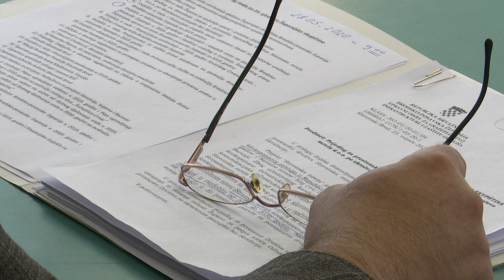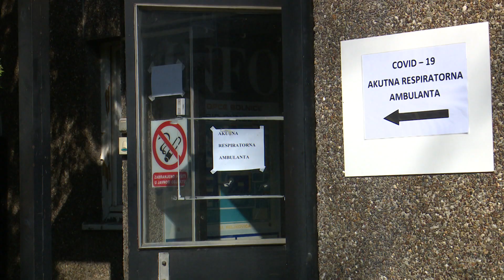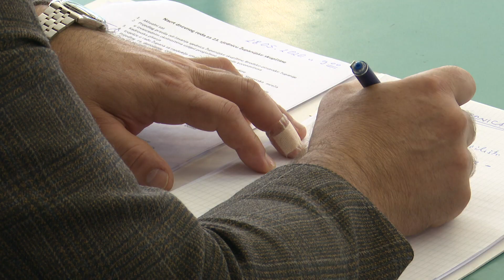SBTV - DNEVNIK - SJEDNICA ŽUPANIJSKE SKUPŠTINE POD EPIDEMIOLOŠKIM MJRAMA - 28.05.2020.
A u skladu s epidemiološkom situacijom danas je održana 23. sjednica Županijske skupštine, prva od početka epidemije, nakon dvije elektronske, koja je ponovno održana u prostorima županije. Županijski vijećnici ovoga su puta najviše raspravljali o mjerama za spas gospodarstva i poljoprivrede, kako bi se ublažile posljedice epidemije.

DNEVNIK SBTV-a | PON-PET | 20:00 i 22:00